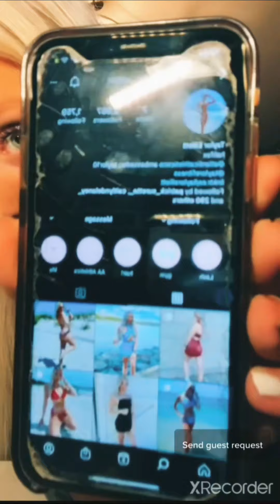Hello guys | Canadian Beauties#2 | Periscope live, video uploaded #32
Please support Periscope Channel,